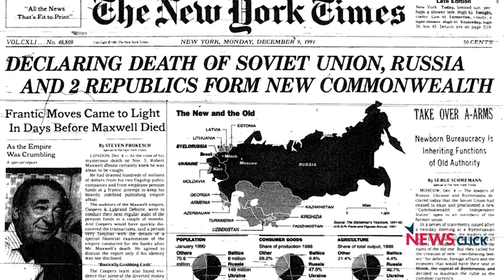Bangladesh: Rashed Khan Menon on Fundamentalism, Neo-Liberalism and Rohingya issue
“Religious fundamentalism and Neo-liberalism are a threat to humanity”, says Rashed Khan Menon, Minister of Social Welfare, Bangladesh and President of the Workers Party of Bangladesh. In a discussion with Newsclick at the sidelines of Asian Assembly of Peoples Movement and Organisations in Dhaka he also spoke about the Rohingya issue.